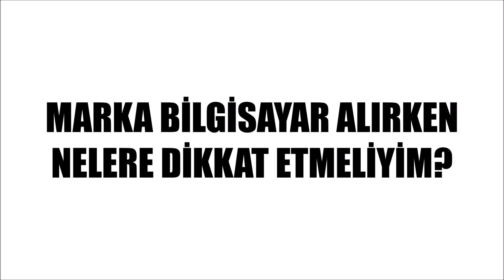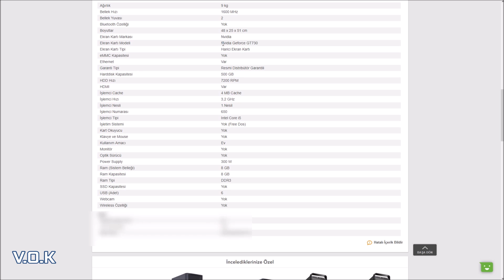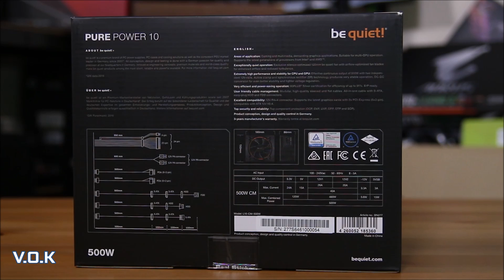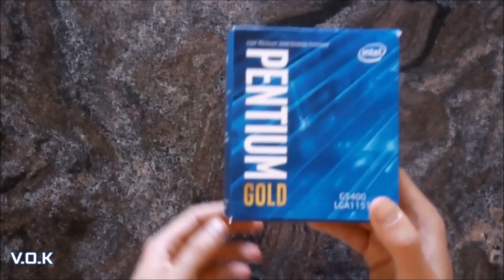MARKA BİLGİSAYAR ALIRKEN NELERE DİKKAT ETMELİYİM?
Marka Bilgisayar Alırken Nelere Dikkat Edilmesi Gerektiği Konusuna Derinlemesine Girdik. Toplama Bilgisayar Almak İstemeyen Ama Bilgisayar Bileşenleri Konusunda Eksik Bilgiye Sahip Olanlar İçin Bir İlk Yardım Videosu Yaptık.

İyi Seyirler...